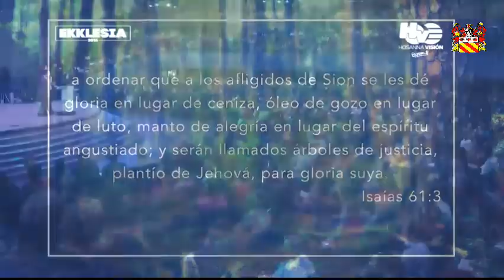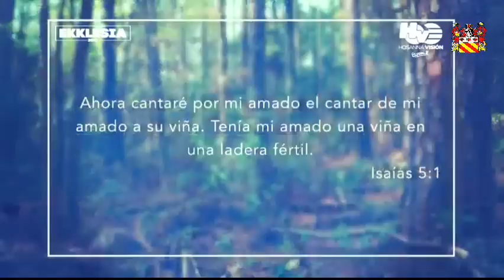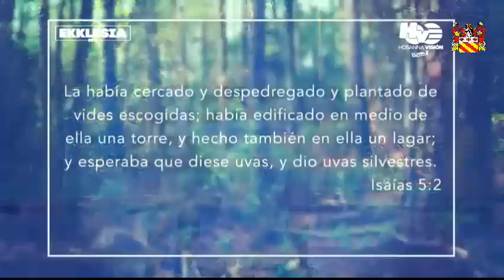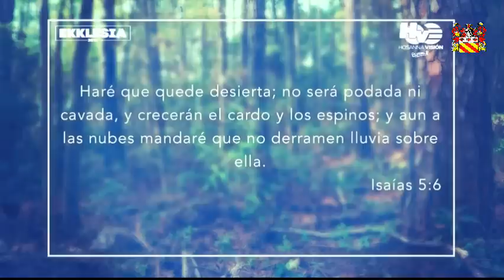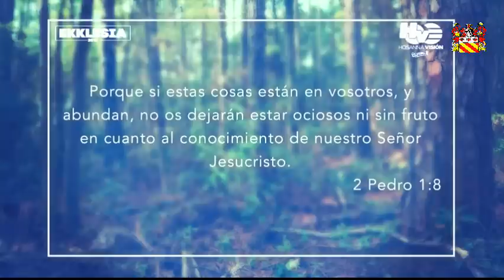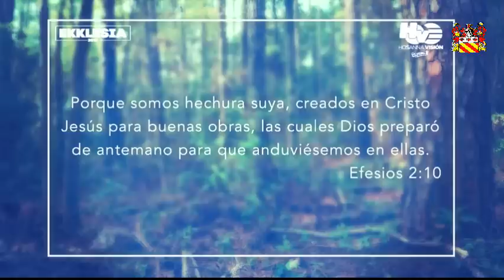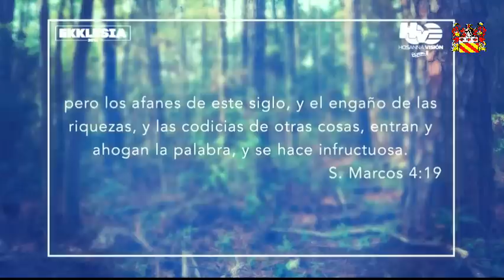Ekklesia 2016 Gustavo Troncoso La verdad de la iglesia de hoy 2016